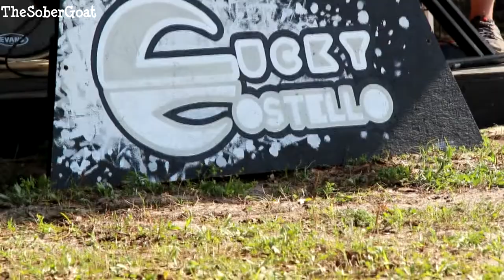Lucky Costello "Cyrptid Creatures" (ending) St. Augustine FL 04/10/2015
Lucky Costello - "Cyrptid Creatures" (ending) live in the lot at the Saint Augustine Amphitheater in St. Augustine, Florida on Friday, April 10, 2015. Making Lemonade - formerly The Fort - supporting Umphrey's McGee and Lettuce.